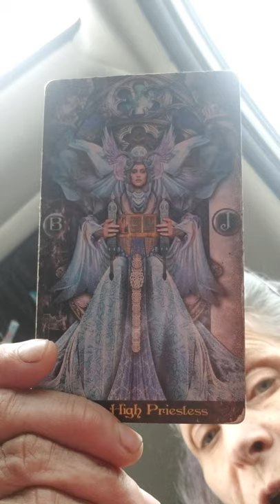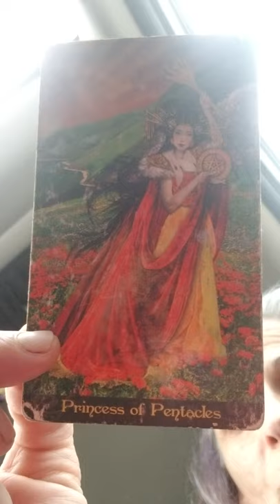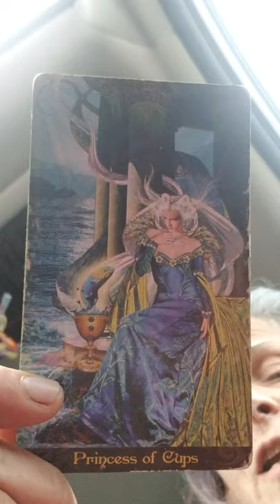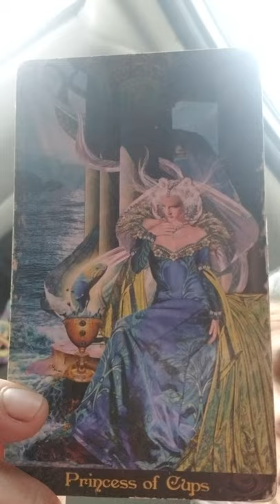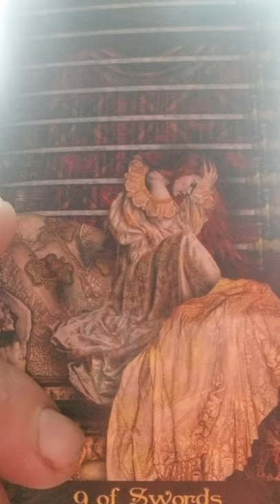Tarot Reading for Gabriel Wortman situation part 1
peace chosenones unity heidistevenson novascotiamassacre for Heidi 🌺🌺🌺🌺🌸🌸🌸🌸🌸💐💐💐💐💐🌸🌸🌸🌸🌸🌺🌺🌺💐💐🌺🌺🌺🌺🕊🕊🕊🕊🕊🕊🕊🦄🦄🦄💝💝💝💋